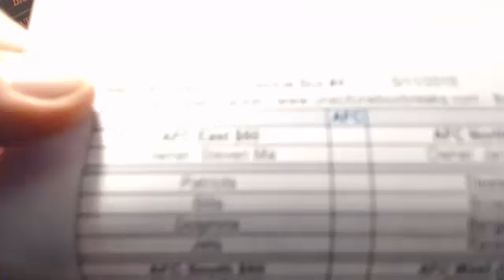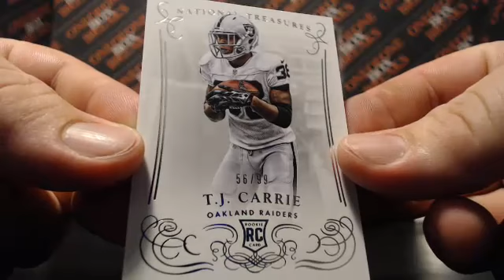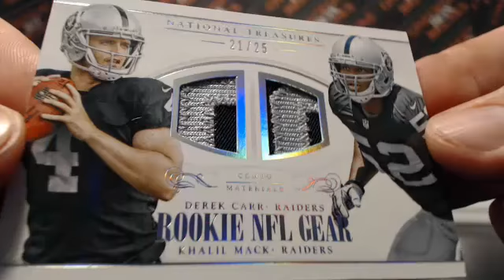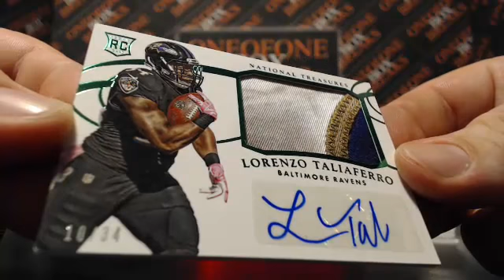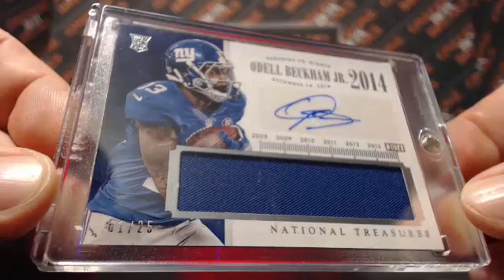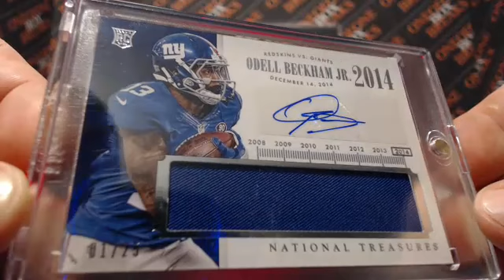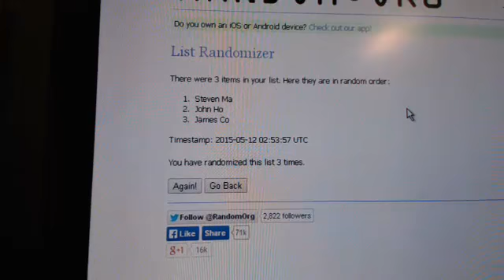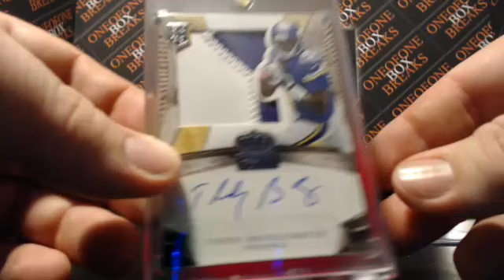2014 National Treasures Divisional Box Break #4 - 5/11/2015